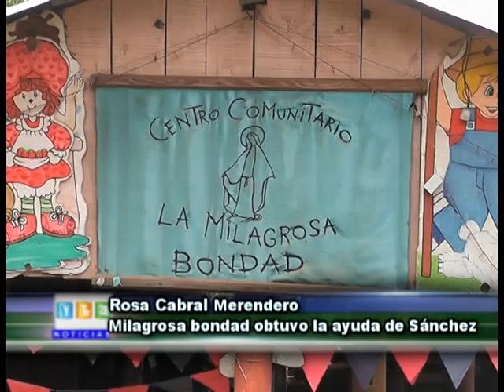11-09-15 Rosa Cabral Merendero Milagrosa bondad obtuvo la ayuda de Sánchez